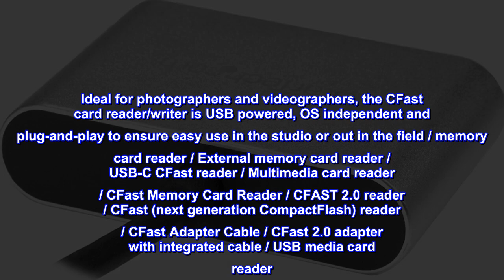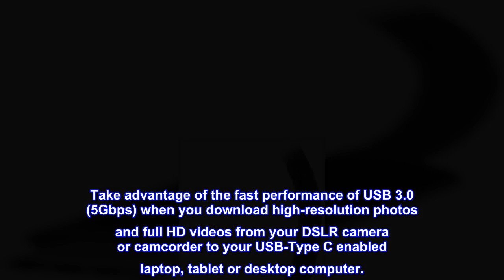Great product - StarTech.com CFast Card Reader - USB C - Memory Card Reader - Card to USB-C - Porta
Great product -  StarTech.com CFast Card Reader - USB C - Memory Card Reader - Card to USB-C - Portable CFast 2.0

Quickly access or back up photos and video from your CFast 2.0 memory cards to your USB-C enabled tablet, laptop or computer with this CFast Card Reader
CFast reader for CFast 2.0 / 1.0 cards features a compact design and integrated USB-C cable for portable use, or for use with a computer in a fixed location
Save time downloading high-resolution photos and full HD videos from your DSLR camera or camcorder to your computer with USB 3.0 (5Gbps)
Card reader/writer is backward compatible with USB 2.0, 1.x
Ideal for photographers and videographers, the CFast card reader/writer is USB powered, OS independent and plug-and-play to ensure easy use in the studio or out in the field / memory card reader / External memory card reader / USB-C CFast reader / Multimedia card reader / CFast Memory Card Reader / CFAST 2.0 reader / CFast (next generation CompactFlash) reader / CFast Adapter Cable / CFast 2.0 adapter with integrated cable / USB media card reader
Take advantage of the fast performance of USB 3.0 (5Gbps) when you download high-resolution photos and full HD videos from your DSLR camera or camcorder to your USB-Type C enabled laptop, tablet or desktop computer.

Save valuable time daily and achieve greater workflow efficiency when accessing, transferring, and backing up files to a computer.
Works Great - Good Price
I'm surprised smoke doesn't blow out of this with the speed it transfers from a C-Fast from USB-C. It was like something out of the Matrix watching 50G of photos transfer in seconds. I thought it crashed and copied everything again just to be sure. Works like a charm.